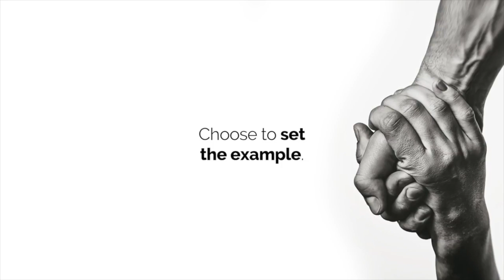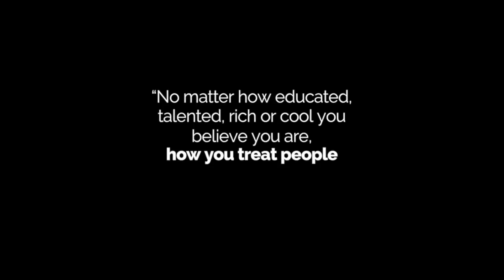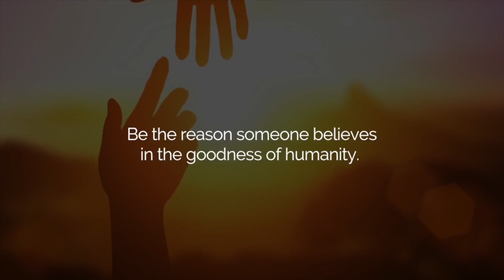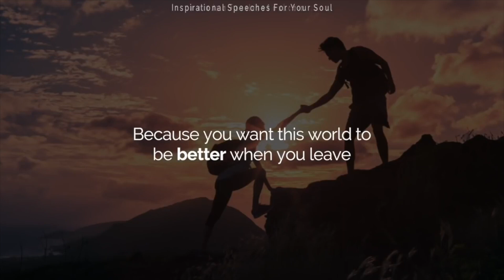November 1, 2018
ram tv